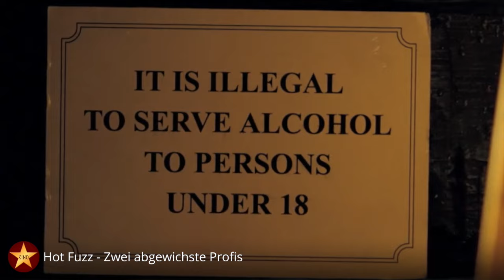Hot Fuzz - Ausweiskontrolle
Nicholas Angel arbeitet als Polizist in London und nimmt seinen Job überaus ernst: Er lässt nichts durchgehen und niemanden entwischen. Mit einer Beförderung wird er in die Provinz Sandfort abgeschoben, wo Ladendiebstahl und entlaufene Schwäne zum Höchstmaß an Kriminalität gehören.

Es gibt noch soviel zu entdecken.

Das neue WATCHEVER:

8,99€ / Monat